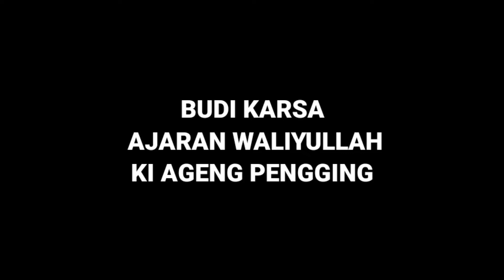Ajaran Ki Ageng Pengging Tetang Budi dan Karsa - Abu Zamzam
Channel Abu Zamzam beralih ke sini 👇🏻